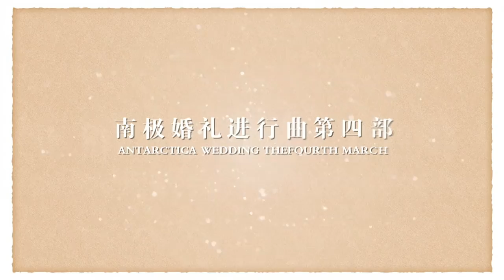中国情侣帆船自驾八个月，开到南极举办婚礼